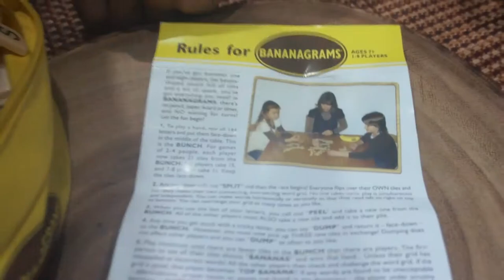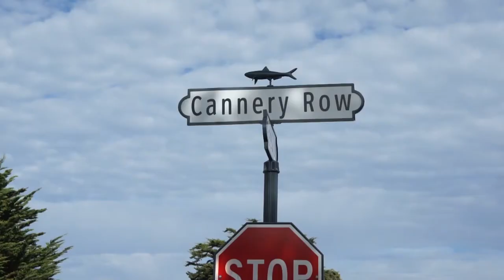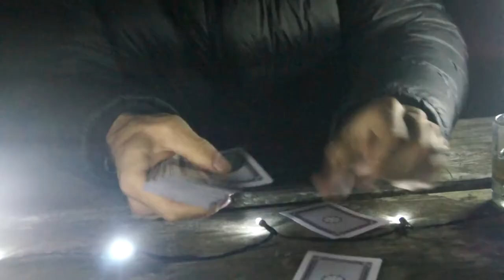Van Life - Camping in Santa Cruz with Fellow Van Couple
Days 71-72 on the Road - After a few days in Reno visiting friends and attending a trade show for business, we set off to Santa Cruz where we met up with fellow "Van Life" couple, Cody and Lexi (@DynamoUltima) and camped together at the Sunset Beach South Campground.  The following day, we split ways and we went to Monterey for the day...which wasn't the best time we'd had there...and we ended up finding a spot to camp at another campground within Sunset Beach (luckily).

Van Essentials & Gear links:

Goal Zero Yeti 400

Bed - LUCID 4 Inch Folding Mattress - Full Size:

Reflectix Insulation:

Puck lights - Capstone 6 LED Wireless Puck Lights with Remote Control(we found them at Costco, but Amazon has them as well):

The Puck Lights take rechargeable batteries:

Non-Slip Drawer/Shelf Liner:

Car Seat Covers:

Camp Chairs:

UE Boom Bluetooth Speaker:

Ikea TROFAST Totes

Ikea BJÖRNLOKA Duvet Cover

Lodge Dutch Oven:

Cameras Used:
Sony NEX-5 :

GoPro Hero4 Black:

Joby Gorilla Pod: